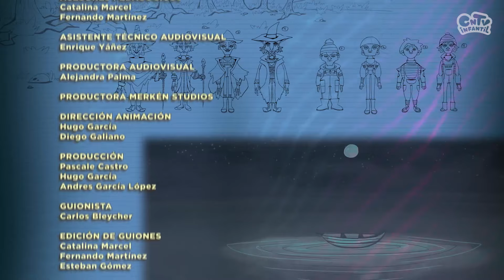El Caleuche: cuentos de terror para niños Me cuentas otro cuento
El capítulo presenta una versión de la famosa leyenda chilota de El Caleuche, buque fantasma que navega por los mares de esa región.

¿Me cuentas otro cuento? es una serie animada que invita a niños y niñas a conocer y encantarse con diversos cuentos, leyendas y relatos de tradición chilena.

Nuestras redes